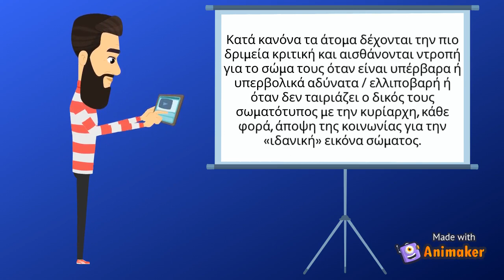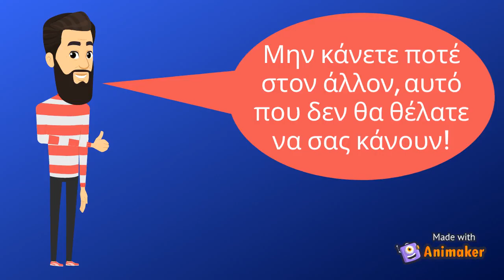Ας μιλήσουμε στους/στις μαθητές/τριές μας για το BODY SHAMING...